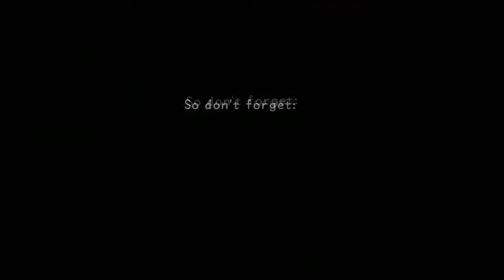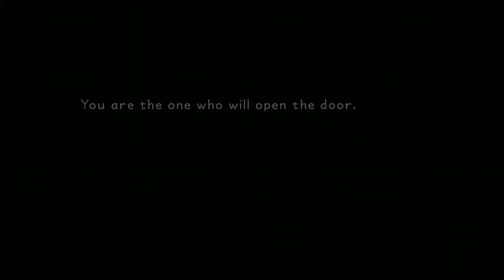Lets Play Kingdom Hearts BLIND part 002 ALREADY GETTING MY ASS KICKED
this is the greatest torture of all time

had to cut out a bunch of bad swears, and fast forward. i do eventually get past this, and every other fight, eventually.